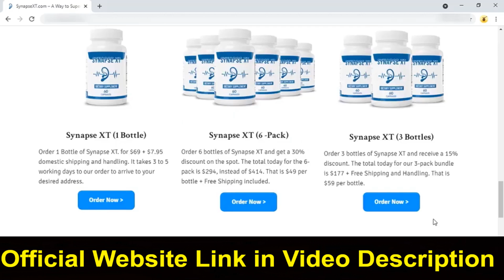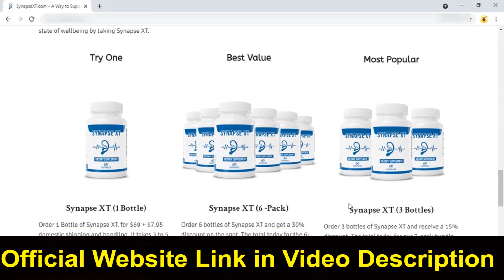Synapse Xt - Does Synapse Xt Work? Synapse Xt Reviews - SynapseXt See Before You Buy!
0:02 xt synapse is a dietary supplement that
1:13 tinnitus and its effect on everyday life
02:46 is made from natural ingredients
03:02 quality results in the promised time, the
4:01 try the xt synapse dietary supplement
4:06 improve your hearing health just click
4:09 the link below youê

Synapse XT

Synapse XT is a nutritional supplement that supports brain health and hearing. Taking Synapse daily will give your brain the ingredients it needs to maintain good health. It simply claims to support hearing and brain health.

Does Synapse Xt Work?

Synapse XT contains ingredients that target inflammation throughout the body. Inflammation also plays a crucial role in cognitive issues. Some cognitive problems are related to inflammation. By targeting inflammation in your ear, Synapse XT can also target inflammation in your brain, which can support general cognition.

Synapse XT has amazing benefits such as: it improves hearing, improves brain health, vitality and energy and it is 100% natural, so it has no side effects, so you don't have to worry about it.

Synapse XT When will I get results?

Results with Synapse may vary on external factors because each body reacts and absorbs nutrients in a unique way, as I told you in this review. Many people start seeing the best results after three months, others experience results with the Synapse XT supplement even faster.